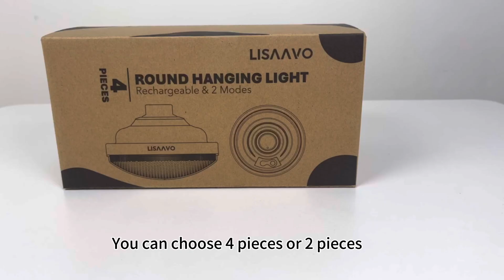LISAAVO Portable LED Camping Lantern with 2 Lighting Modes (Model#2402)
Wide Angle Lighting, Extreme Easy to Use, Dim & Strong with SOS